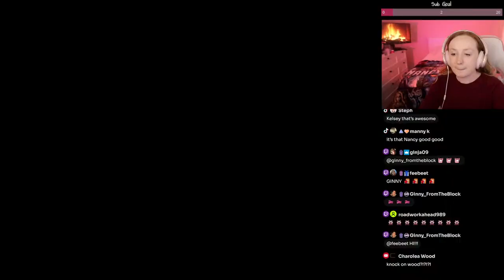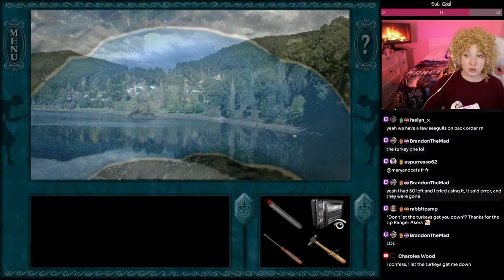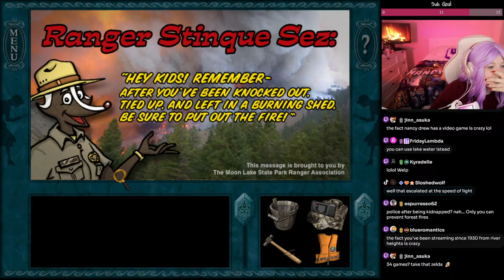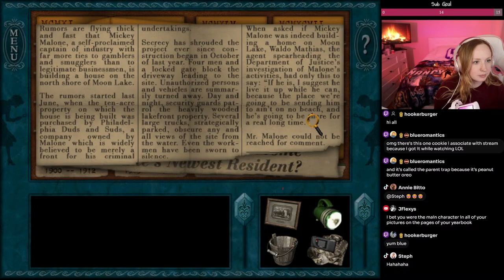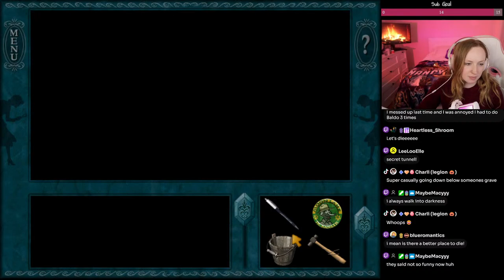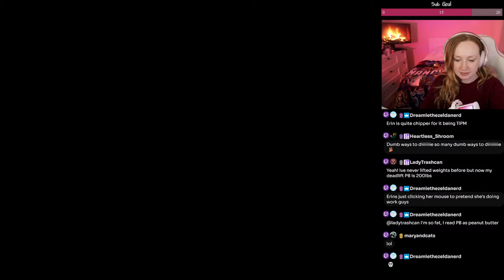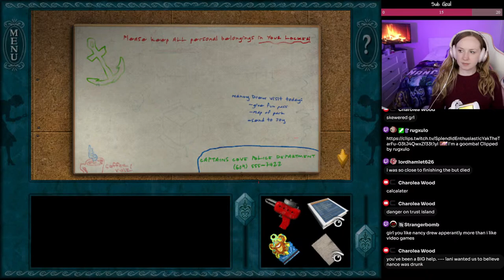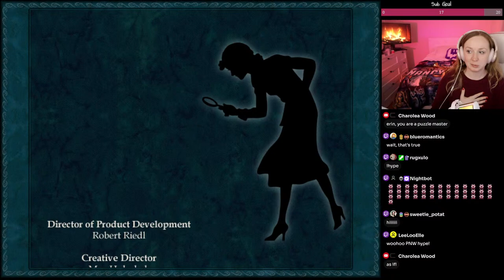Nancy Drew SERIES PLAYTHROUGH [Day 3] *16 Days Until KEY!*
CALLING ALL SLEUTHS! Join me on this series playthrough of all the nancydrew games we know and love. How will we do this in 17 days? We're about to find out!

I'm working as hard as possible to make YouTube a source of income so I can dedicate all of my time to creating content for you!  For now, I'm spending long hours editing to get there. Any tips would help me out so much. Thank you so much for your support!